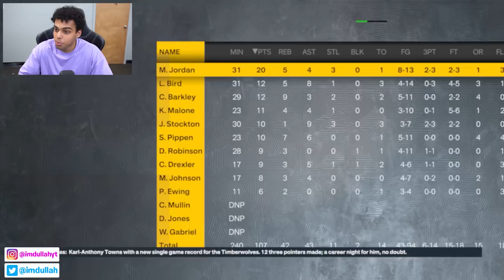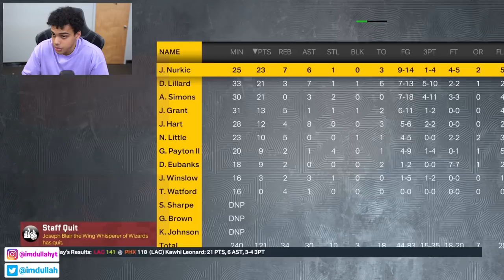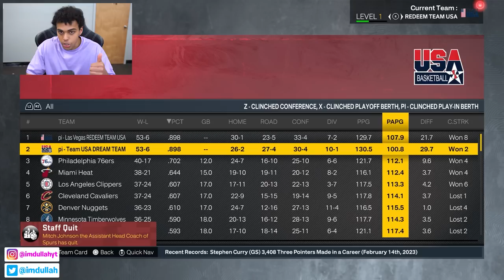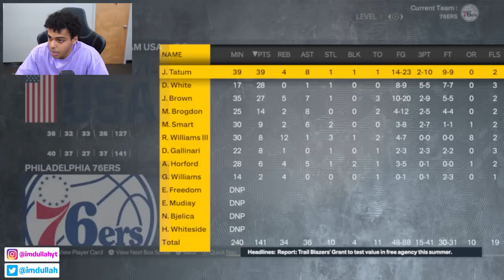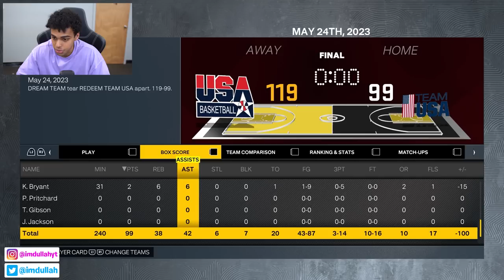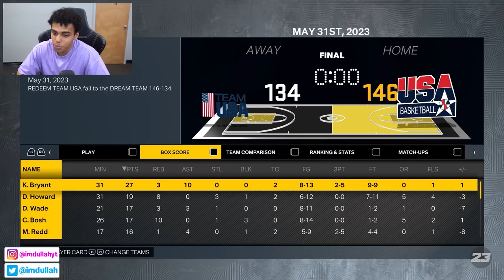I Put The Dream Team and Redeem Team in The NBA!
In todays video we put the 1992 Dream Team and 2008 Redeem Team in the NBA! Can Michael Jordan, Larry Bird, Magic Johnson, and the rest of the dream team beat the Redeem Team with Kobe, LeBron, and CP3 in NBA 2K23?